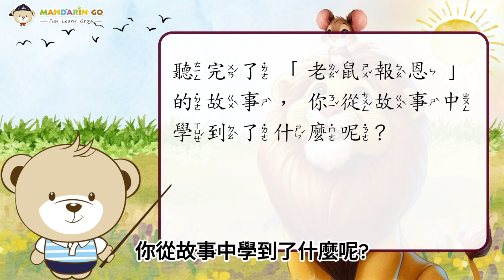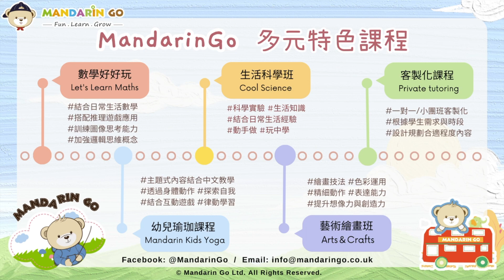Mandarin Go 動物繪本故事番外篇 📖 | 老鼠報恩 Mandarin Storytelling | 報名附贈豐富學習資源 🔥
Mandarin Go 動物繪本故事番外篇 📖 開放試聽體驗 🔥 限額開放報名唷！更多暑期特色課程：
【動物繪本故事番外篇 Animals Storytelling Classes】
你知道十二生肖有哪些動物嗎？這些動物參加完比賽後又各自發生了什麼有趣的冒險故事呢？透過這些動物故事番外篇，帶著孩子們將認識不同動物衍伸出來的民俗故事、成語故事、或是寓言故事，啟發孩子們的想像力，讓孩子在充滿樂趣的環境下聽故事學中文、一起互動玩遊戲吧。
課堂數：共12堂 / 每堂 50分鐘
適合年齡：4-12 歲喜歡聽故事的小朋友們
時間：配合美洲、英國、歐洲、亞洲、澳紐時區開課！
凡完成報名者，皆附贈完整學習資源。
 📣 Mandarin Go 豐富多元的線上課程 📣
。主題中文課程 Theme Based Mandarin Lessons
。漢字好好玩 Fun Learn Chinese Characters
。數學好好玩  Let’s Learn Maths
。小學國語班 Primary School Mandarin
。創意閱讀寫作 Fun Learn Reading and Writing
。繪本系列課程 Mandarin Storytelling Time
。幼兒瑜珈 Mandarin Kids Yoga
。藝術繪畫 Mandarin Arts and Design
。客製化課程 Private Tutoring